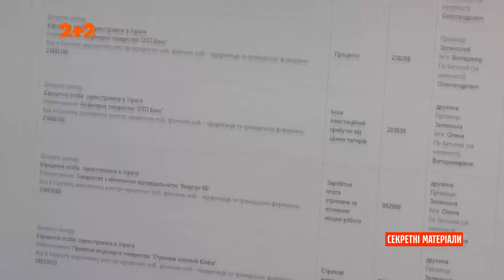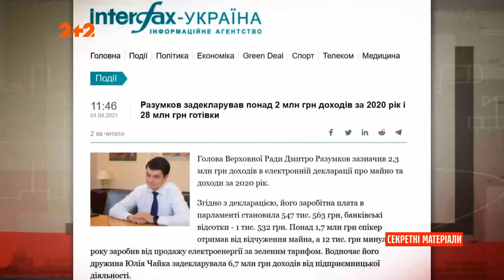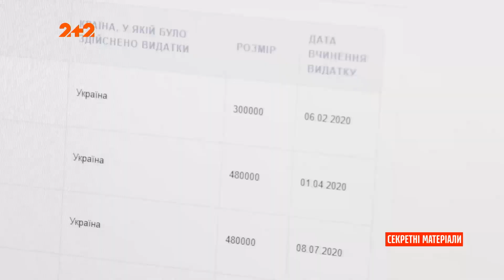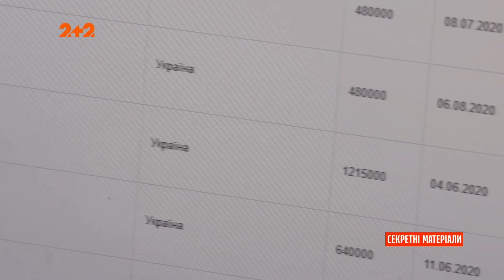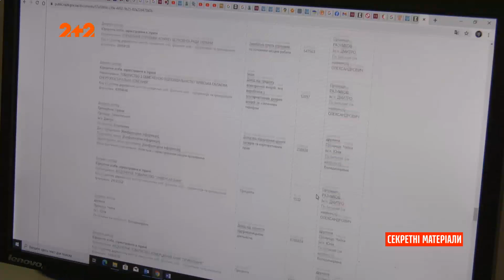Нові декларації українських можновладців – Секретні матеріали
Не сміх, а гріх. Мова про нові декларації українських можновладців. Сьогодні останній день, коли вони могли подати список того, чим збагатились за рік. А там і храм, і навіть домашній лев.